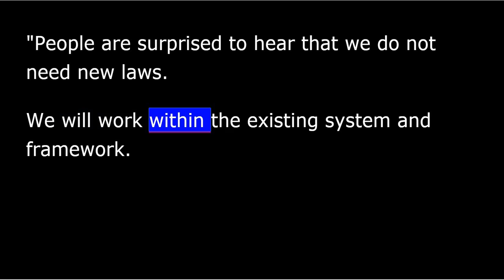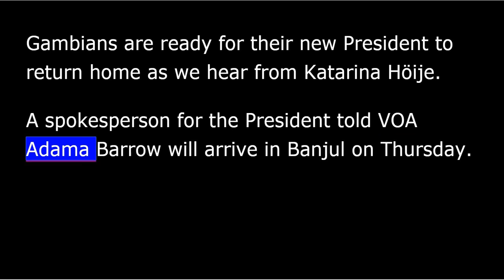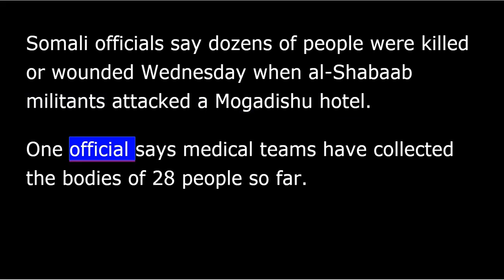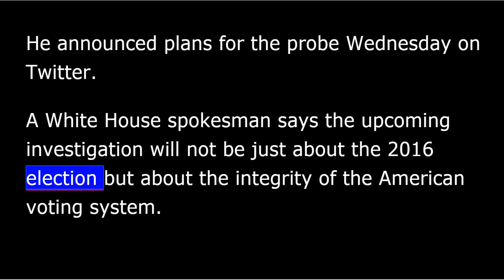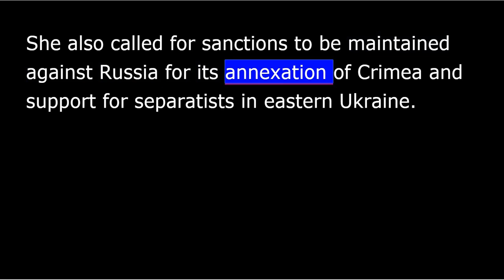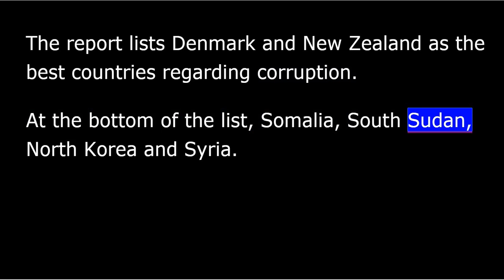VOA news for Thursday, January 26th, 2017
From Washington, this is VOA news. I'm David DeForest reporting.
U.S. President Donald Trump on Wednesday ordered construction of a wall along the country's southern border with Mexico to thwart illegal migration.
during a visit to the Department of Homeland Security, the agency charged with protecting the border, Mr. Trump signed executive orders that will build wall and counter U.S. cities that are refusing to help federal authorities identify and deport illegal aliens.
"People are surprised to hear that we do not need new laws. We will work within the existing system and framework. We are going to restore the rule of law in the United States.”
The White House says the government will construct more detention facilities along the border to house illegal migrants until they are returned to their country of origin.
Officials say Mr. Trump is also considering a four-month freeze on all refugee admissions into the U.S. as well as a ban for at least 30 days for entry into the U.S. by anyone from Iraq, Iran, Libya, Syria, Somalia, Sudan and Yemen.
Gambians are ready for their new president to return home as we hear from Katarina Höije.
A spokesperson for the president told VOA Adama Barrow will arrive in Banjul on Thursday.
West African troops in Banjul, Gambia's capital, have been busy securing the State House and other key areas. Weapons sweeps continued Wednesday.
Former President Yahya Jammeh boarded a plane to Guinea Saturday after a tense standoff with regional leaders that saw Senegalese troops deployed to the border, threatening to remove Jammeh by force.
Katarina Höije, Banjul.
The Dow Jones industrial average closed above 20,000 for the first time in history Wednesday.
Somali officials say dozens of people were killed or wounded Wednesday when al-Shabaab militants attacked a Mogadishu hotel.
One official says medical teams have collected the bodies of 28 people so far.
Earlier, the Somali government said more than 50 people were injured.
[The Islamic State] The Islamic militant group al-Shabaab claimed responsibility.
The New York Times newspaper is reporting that the Trump administration is thinking about making cuts in U.S. contributions to the United Nations.
The Times says it has seen two papers outlining potential action by the government.
U.S. President Donald Trump is calling for an investigation into alleged voter fraud in November's presidential election. He announced plans for the probe Wednesday on Twitter.
A White House spokesman says the upcoming investigation will not be just about the 2016 election but about the integrity of the American voting system.
Russian Foreign Minister Sergey Lavrov told parliament Wednesday that he has "no illusions" about a quickly improvement in relations with the United States.
He said it will take time and serious work to repair what he called "the heavy damage" inflicted to Russia-U.S. relations under Barack Obama.
Ukraine's Deputy Foreign Minister Olena Zerkal told the Reuters news agency that her government must be a player and not "a card" to be played in negotiations between the United States and Russia over the crisis on her eastern region.
She also called for sanctions to be maintained against Russia for its annexation of Crimea and support for separatists in eastern Ukraine.
British Prime Minister Theresa May says she will publish her plan for Britain to leave the European Union in Parliament so members can take a look at it. She repeated that her government is on track to achieve Brexit.
U.S. Defense Secretary James Mattis plans to travel to Japan and South Korea next month. It will be his first trip abroad as head of the Pentagon.
The trip [outlines] underlines the importance [of the new] to the new administration of U.S. alliances with Japan and South Korea.
The anti-corruption group, Transparency International, released its annual report Wednesday.
The report lists Denmark and New Zealand as the best countries regarding corruption. At the bottom of the list, Somalia, South Sudan, North Korea and Syria.
From the VOA news center in Washington, I'm David DeForest.